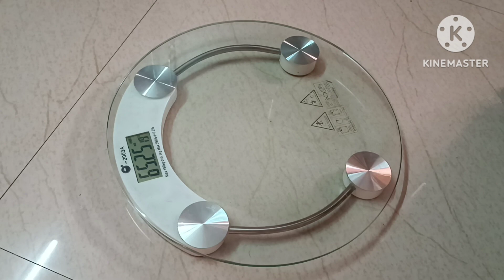weightloss ఇంత టేస్టీ గా తింటూ కూడా వెయిట్ లాస్ అవ్వొచ్చా🤔|Intermittent Fasting diet plan16:8|Belli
Hiii... friends Intermittent fasting diet plan in telugu and weight loss tips in telugu and weight loss exercises Belli Fat exercises healthy weight loss diet plan weight loss recipe intermittent fasting diet plan recipes I hope you like my videos and share your friends and family members and please subscribe my channel srikaukulam telugu inti vlogs and please support me... 🙏🙏

హాయ్ అందరికీ 🤗 కొత్తగా మన ఛానల్ ని చూస్తున్న వాళ్ళు నేను రెండు నెలలుగా చేసిన డైట్ వీడియో అన్నీ కింద లింక్స్ ఉన్నాయి చూడండి🙏 మీకు నచ్చితే లైక్ చేయండి కామెంట్ చేయండి సబ్స్క్రయిబ్ చేసుకోండి plz.. subscribe 🙏 srikakulam telugu inti vlogs 🙏

వెయిట్ మిషన్ లింక్

నేను వెయిట్ లాస్ అవ్వడానికి ఈ పొడి కారణం

intermittentfasting16:8window
#16: 8windowdietplan
intermittentfastingdiet19:4window
#19: 4windowdietplan

7day weight loss challenge for women
belli fat exercises for women in telugu
belli fat home exercises for women in telugu
weight loss challenge in telugu
belli fat exercises in telugu
weight loss diet plan in telugu
morning exercises in telugu
helathy diet plan in telugu
healthy weight loss diet plan in telugu
indian weight loss diet plan in telugu
south indian weight loss diet plan in telugu
indian diet plan for women
diet tips in telugu
1weekweightloss challenge in telugu
7day weight loss challenge in telugu

how to loss weight fast telugu for women excercise
how to loss weight in telugu
how to loss weight during pregnancy in telugu
how to loss weight diet plan in telugu
how to weight loss in telugu
weight loss tips in telugu
baruvu taggadam ela
baruvu taggalante em cheyali
baruvu thaggadaniki tips telugu
baruvu taggalante
intlone undi baruvu taggadam ela
adavallu intlone undi baruvu taggalante em cheyali
intlone undi baruvu thaggadaniki tips and exercises
belli fat weight during pregnancy in telugu
belli fat weight loss
belli fat in telugu
belli fat exercises in telugu weight loss fasting in telugu
women's weight loss at home in telugu
women's weight loss at home
inch loss weig
belli fat